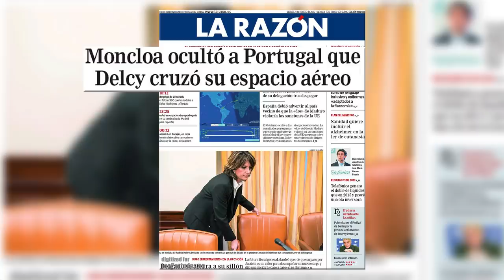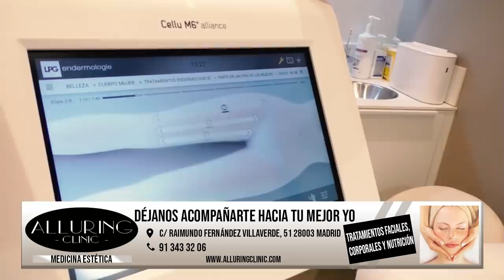EL GOBIERNO ESPAÑOL OCULTÓ A PORTUGAL QUE DELCY RODRÍGUEZ CRUZÓ SU ESPACIO AÉREO